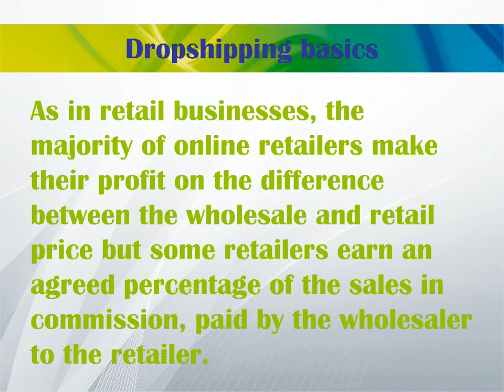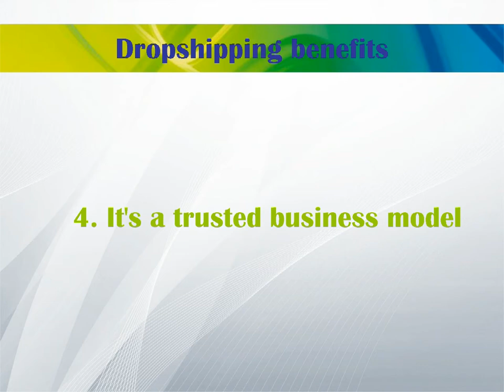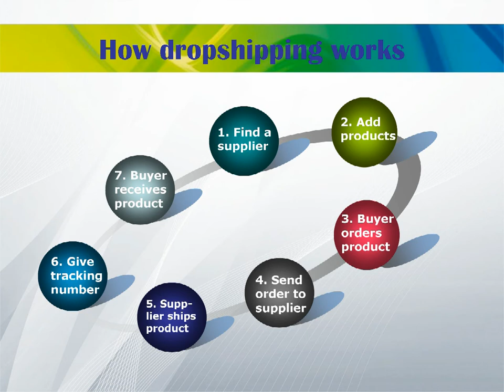What is drop shipping - Ecommerce ABC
Dropshipping is a profitable way of selling online without having products in stock. More information about dropshipping can be found